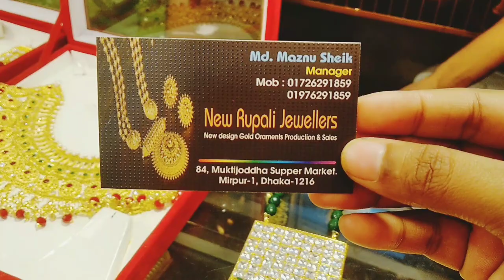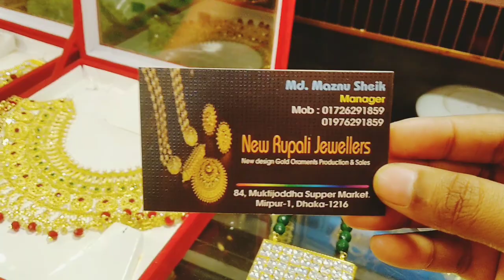Latest gold plate varieties jwelary in bd with Guarantee/Designer heavy metal gold plate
Shop Dress : Mirpur 1